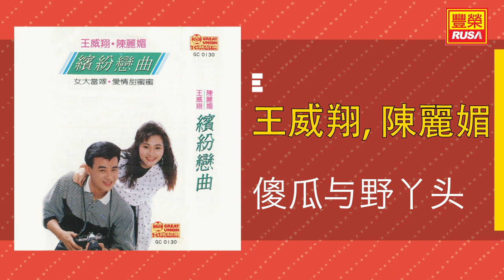王威翔 Ft. 陳麗媚 - 傻瓜与野丫头 - [Original Music Audio]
今天豐榮推出《王威翔陳麗媚繽紛恋曲》裡的好歌。